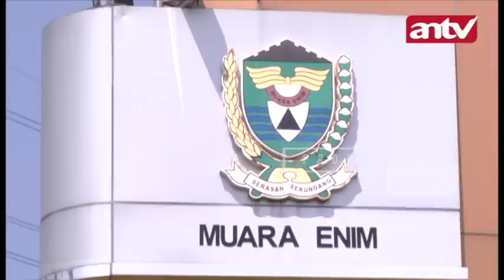JEJAK KRIMINAL Suamiku, Rumah Tangga Kita Sepedih Air Keras